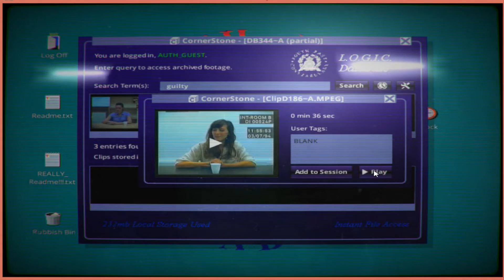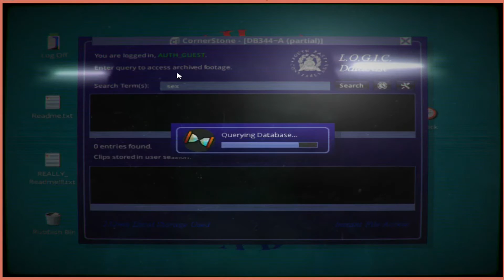Her Story Part 3 - Gaming With Mom - Church Sex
Her Story Part 3 gives us kissing sisters and stuff.

Her Story’s development was made possible by the support of the Indie Fund. The game will release in June 2015 on PC, Mac (Steam and Humble) and iOS.

Her Story grants players access to a police database of archived video footage that covers seven interviews from 1994 in which a British woman is interviewed by detectives about her missing husband. Players take on the role of the person sat before a police computer terminal, their own computer or device playing the part of the fictional computer. They type search queries and the database returns clips of the answers where the woman speaks those words.

Sam Barlow says, “If you can Google, you can play Her Story. The mechanic of searching for clips in the database is so simple that anyone can pick up and play. But it’s a mechanic that quickly reveals its richness and complexity. At times it can feel like you’re engaged in a genuine dialogue with this woman and her story. It’s a unique way to interact with a narrative, a sculptural way of viewing a story — and something that can only be done interactively.”

Referring to the use of live action video in the game, a novelty in modern videogames, Barlow says “The aesthetic is True Detective via Blair Witch. I’m interested in showing that accessible technologies such as video offer a powerful way for indie games to showcase a performance. I am also putting the spotlight on the modern phenomena of the Youtube Jury, in which police forces distribute the footage of intimate suspect interviews for armchair detectives to dissect. You see it in cases such as those of Jodi Arias and Amanda Knox — cases where the suspects’ stories themselves get lost amongst the torrent of cliches and prejudices that the videos elicit.”

Her Story shares many touchstones with Barlow’s earlier games. Its non-linear delivery is reminiscent of the fragmented narrative of his cult text game Aisle, which also featured a simple text interface that led to hidden depths. The VHS aesthetic is familiar from the award winning Silent Hill: Shattered Memories — and the use of the police interview setting in Her Story recalls the psychiatric interviews from that game.